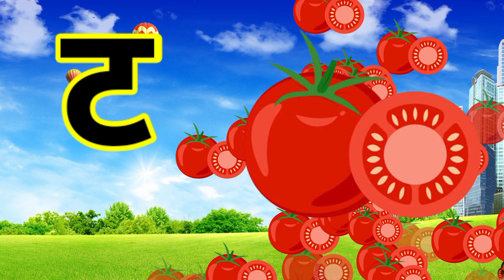क से कबूतर,अ से अनार,आ से आम,वर्णमाला, अआइईउऊ,a se anar,aa se aam, हिंदीस्वरब्यंजन ‎@U i kids TV